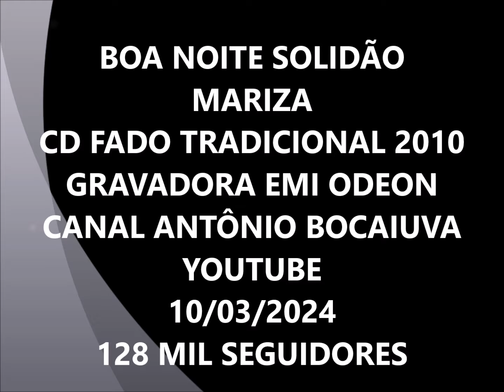BOA NOITE, SOLIDÃO - MARIZA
MARIZA
CD FADO TRADICIONAL 2010
GRAVADORA EMI PORTUGAL
AUTOR: JORGE FERNANDO
FADO CARLOS DA MAIA

MÚSICOS:
DIOGO CLEMENTE, viola
JOSÉ MARINO DE FREITAS, baixo
ÂNGELO FREIRE, guitarra portuguesa

Boa noite solidão
Vi entrar pela janela
O teu corpo de negrura
Quero dar-te a minha mão
Como a chama duma vela
Dá a mão à noite escura
Os teus dedos, solidão
Despenteiam a saudade
Que ficou no lugar dela
Espalhas saudades pro chão
E contra a minha vontade
Lembras-me a vida com ela
Só tu sabes, solidão
A angústia que traz a dor
Quando o amor, a gente nega
Como quem perde a razão
Afogamos o nosso amor
No orgulho que nos cega
Com o coração na mão
Vou pedir-te, sem fingir
Que não me fales mais dela
Boa noite solidão
Agora quero dormir
Porque vou sonhar com ela
Boa noite solidão
Agora quero dormir
Fonte: Musixmatch
Compositor: Jorge Fernando

01. Fado Vianinha – Fado Vianinha (Francisco Viana)
02. Promete, Jura – Fado Sérgio (Maria João Dâmaso / Sérgio Dâmaso)
03. As Meninas dos Meus Olhos – Fado Alfacinha (Fernando Pinto Ribeiro / Jaime Santos)
04. Mais Uma Lua – Fado Varela (Diogo Clemente / Reinaldo Varela)
05. Dona Rosa – Fado Bailarico (Fernando Pessoa / Alfredo Marceneiro)
06. Ai, Esta Pena de Mim – Fado Zé António (Amália Rodrigues / José António Guimarães Serôdio)
07. Na Rua do Silêncio – Fado Alexandrino (António Sousa Freitas / Joaquim Campos)
08. Rosa da Madragoa – Fado Seixal (Frederico de Brito / José Duarte)
09. Boa Noite Solidão – Fado Carlos da Maia (Jorge Fernando)10. Desalma – Fado Alberto (Diogo Clemente / Miguel Ramos) X
11. Meus Olhos Que Por Alguém – Fado Menor do Porto (António Botto / José Joaquim Cavalheiro Jr.)
12. Promete, Jura – Fado Sérgio – (Maria João Dâmaso / Sérgio Dâmaso)
13. Olhos da Cor do Mar – Fado Amora (João Ferreira-Rosa e Óscar Alves / Joaquim Campos) X
14. Lavava no Rio, Lavava – Fado Lavava No Rio, Lavava (Amália Rodrigues / Fontes Rocha)

MARIZA – WIKIPEDIA –
Mariza, nome artístico de Marisa dos Reis Nunes  (Lourenço Marques, 16 de dezembro de 1973), é uma cantora portuguesa. Em menos de doze anos, Mariza passou de um fenómeno local quase escondido, partilhado apenas por um pequeno círculo de admiradores lisboetas, para uma das mais aplaudidas estrelas do circuito mundial da World Music.
Tem sido presença regular em palcos como o Carnegie Hall, em Nova Iorque, o Walt Disney Concert Hall, em Los Angeles, o Lobero Theater, em Santa Bárbara, a Salle Pleyel, em Paris, a Ópera de Sydney ou o Royal Albert Hall. O jornal britânico The Guardian considerou-a «uma diva da música do mundo». Ao longo de sua carreira vendeu mais de um milhão de discos no mundo todo, sendo uma das recordistas de vendas de discos em Portugal

RHP - Vídeo de Antônio Augusto dos Santos, Antônio Bocaiuva, Antaugsan, Divinópolis, Bocaiuva, Minas Gerais. Imagens e fotos da Internet. 09/03/2024